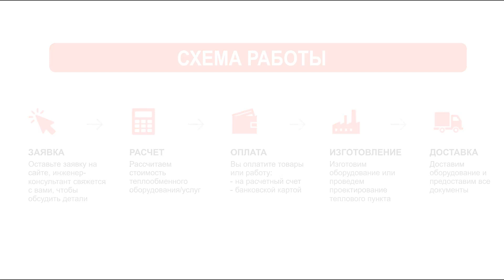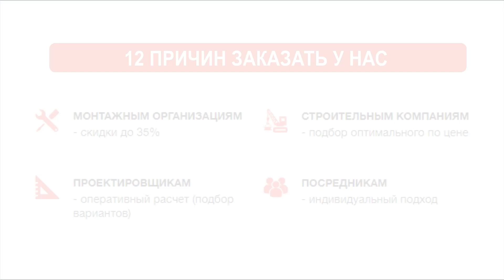Паяные теплообменники Barriquand. Технические характеристики оборудования и сферы применения.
Паяные теплообменники  Barriquand.
Паяные теплообменники Barriquand изготовлены из нержавеющей стали с медным или никелевым припоем.

Паяные теплообменники Barriquand изготавливаются в одноходовом и двухходовом исполнении.

Паяный теплообменник используется в, охлаждении (испарение/уплотнение), подстанциях и малых и средних установках теплоцентрали.

Технические характеристики паяных теплообменников:
Рабочее давление до 30 бар;
Связи: от DN 20 к DN 150;
Материал: нержавеющая сталь AISI 316;
Толщина: 0,4 мм;
Припой: медь;
Расстояние: 0.2 м² к 60 м²;

Сферы применения паяных теплообменников  Barriquand:
- машиностроительная промышленность;
- различные системы отопления;
- металлургическая промышленность;
- газовая и нефтяная промышленность;
- горячее водоснабжение.

Вы можете купить пластинчатый теплообменник Barriquand в нашей компании "Комплексное снабжение".
Для уточнения цен на продукцию, а также условий продажи и доставки, оставляйте заявку или звоните нашим менеджерам.
С радостью ответим на все вопросы!

Не знаете всех параметров? Наши специалисты проконсультируют по всем интересующим вопросам, подготовят опросный лист и предоставят расчет!